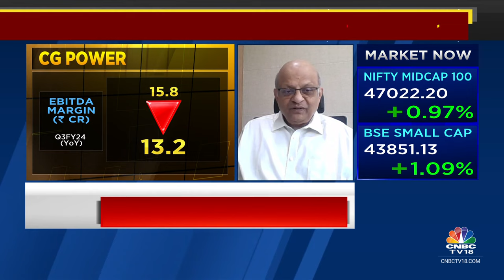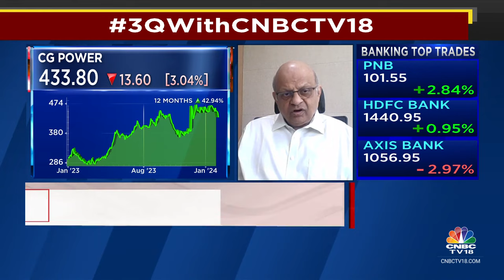Expect FY24 Margin To Be In Mid-Teens: CG Power & Industrial Solns | CNBC TV18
Expect FY24 margin to be in mid-teens, says Natarajan Srinivasan, MD & CEO, CG Power & Industrial Solns, after co reports steady Q3. Tells Prashant Nair, Sonia Shenoy & Nigel D'Souza that co is targetting 20% of motor sales via exports in next 2-3 yrs.

n18oc_business